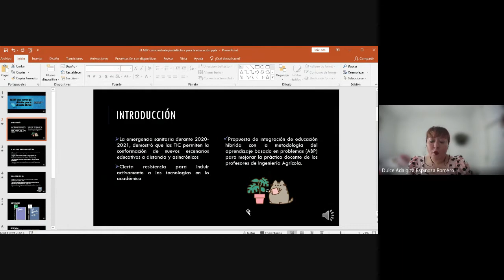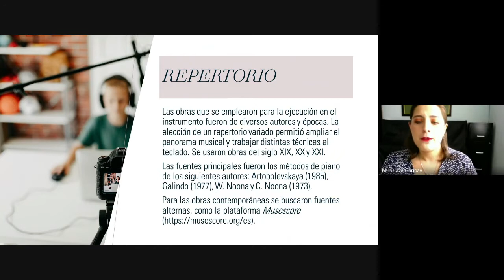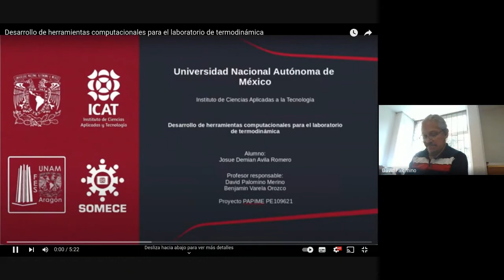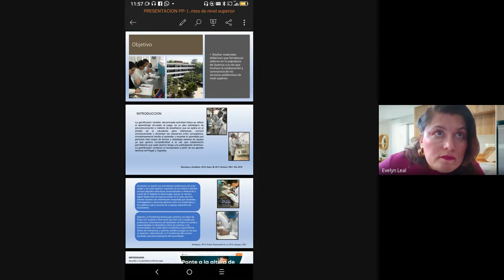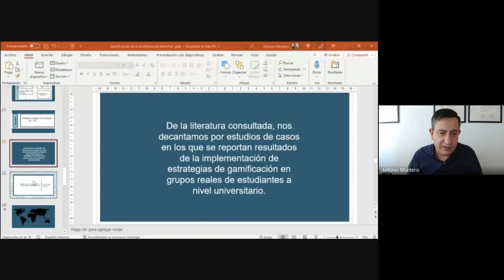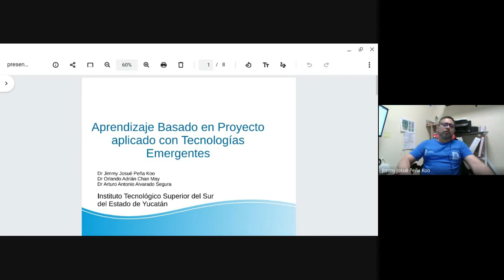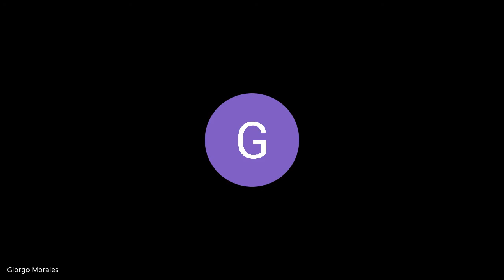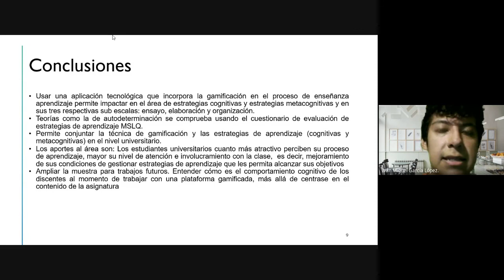SOMECE2022 Conversatorio 6